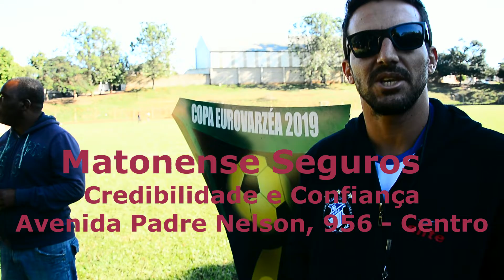Eurovárzea 2019 - Duelo de gigantes nas quartas de finais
Bola+1 e Flamengo duélam no Domingo pela última vaga na Eurovárzea. Um duelo de gigantes que acontecerá no Estádio Juvenal dos Santos, na Vila Prereira, 15h30.